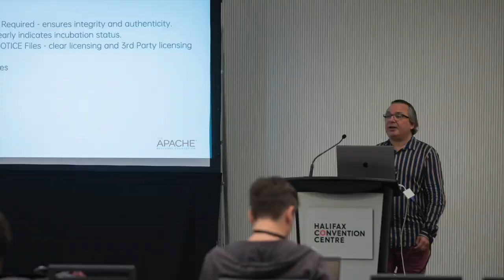Bertrand Delacrétaz - ASF Board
Bertrand Delacrétaz recently stepped down from the board after serving 14 terms. He talks a bit about how the world, and the Foundation, have changed in those years, and why you might like to run for the Board.

Prefer just audio?